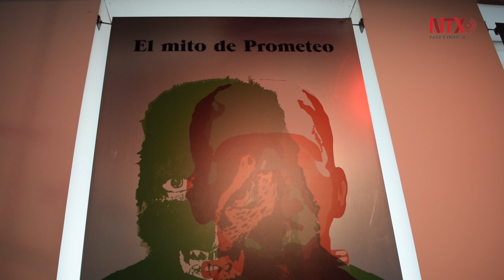Exposición en Madrid recuerda 200 años de creación de Frankenstein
“Terror en el laboratorio. De Frankenstein al doctor Moreau” exposición para reflexionar el arte y la ciencia crean personajes que se convierten en íconos de ciencia ficción